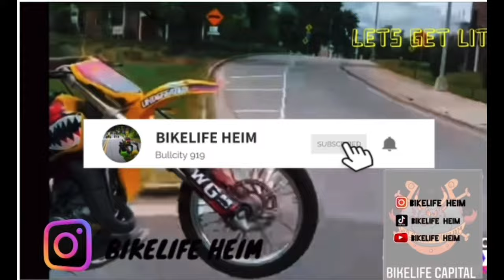WE HAD A 2 DAY EVENT 200 PLUS BIKES ||BIKELIFEHEIM